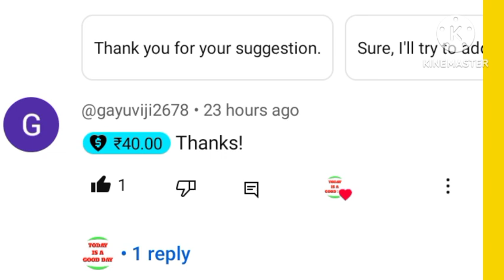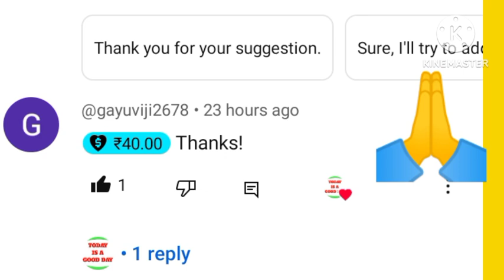😳🤑🤑🤑Super my earning